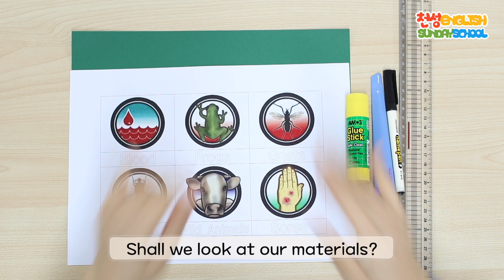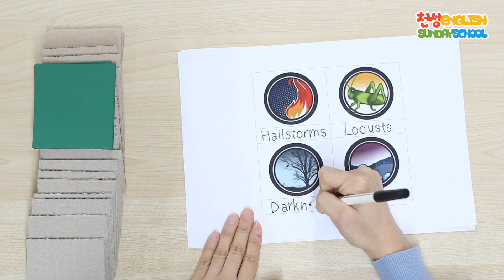천성교회 20210131 English Sunday School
대전소재 기독교대한감리회 천성교회 교회학교

"10가지 재앙 도안" 다운로드 링크입니다!  🔻🔻🔻